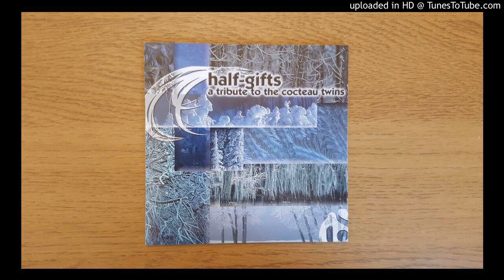Siddal - Watchlar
Dewdrops, 2002.